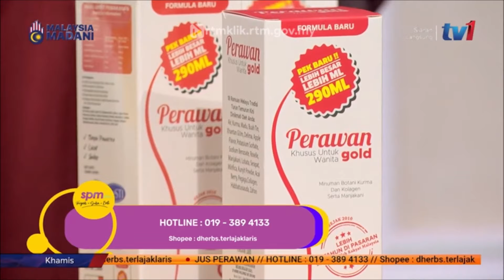11 MEI 2023 – SPM PLUS - KEANGGUNAN WANITA JUS PERAWAN